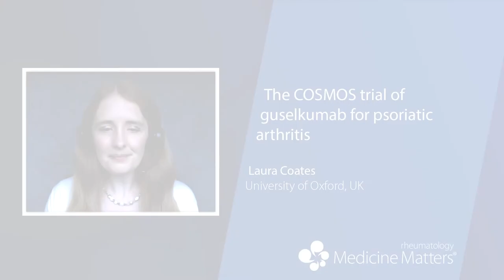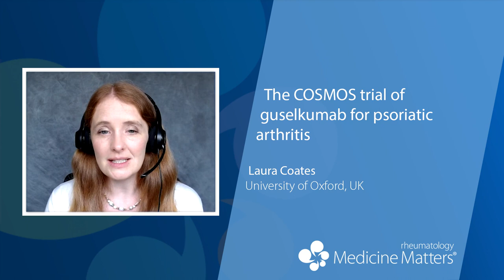COSMOS: Further evidence for the benefits of guselkumab in PsA | Laura Coates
Laura Coates outlines the findings from a phase 3b trial of guselkumab versus placebo in patients with psoriatic arthritis and an inadequate response to TNF inhibitors (6:03).